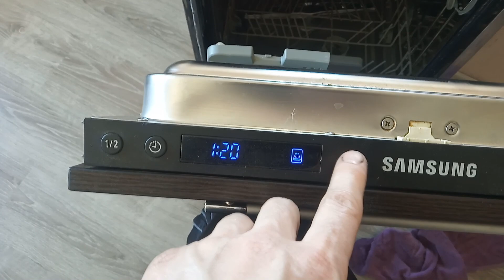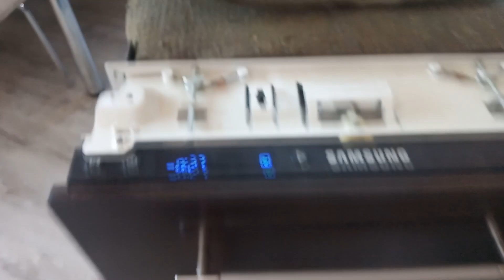Ремонт посудомоечной машины Самсунг/ Ремонт трубки подачи воды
Ремонт трубки подачи воды верхнего разбрызгивателя на посудомоечной машине.